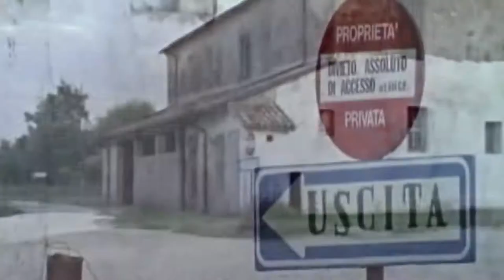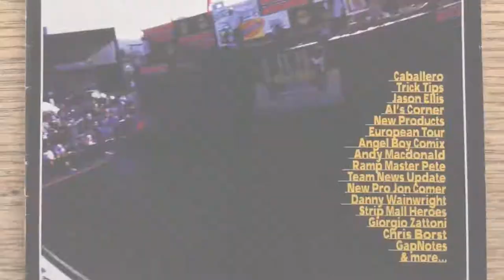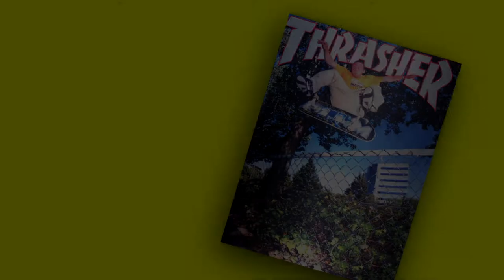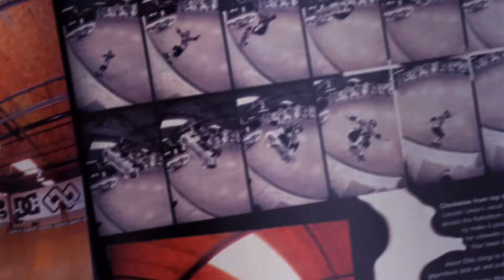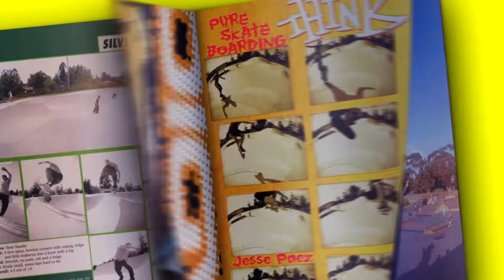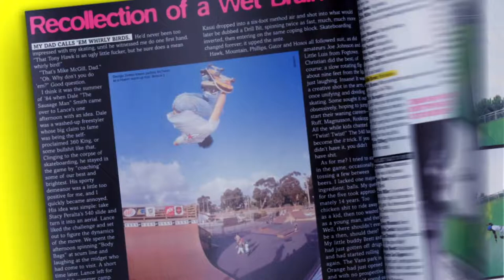Powell Peralta Skateboard Stories - Giorgio Zattoni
Powell Peralta Skateboard Stories Presents: Giorgio Zattoni
Giorgio describes his experience being the first Italian professional skateboarder ever,
good pressure vs bad pressure and the effort it took for him to land a 900!

Special Thanks to Giorgio's production crew in Italy!
Tech Support: Alessandro Randi @codeczombie
Red Camera: Thomas Pilani  @thomaspilani
900 and vert footage: Marcello Guardigli @mguardigli

and State Side:
Armageddon footage: Dan Sharp @texasdan827